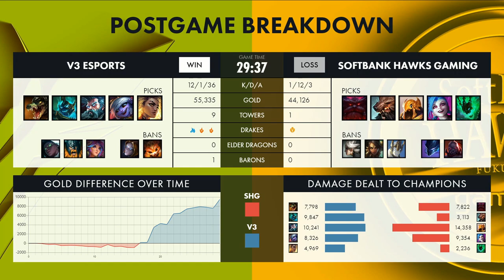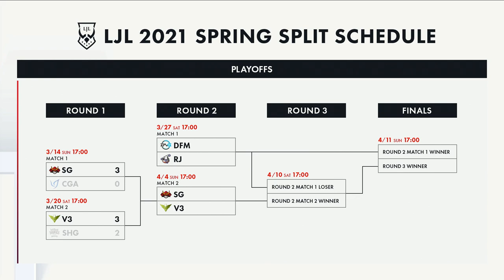V3 vs SHG｜LJL 2021 Spring Split Playoffs Round 1 Match 2 Game 5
LJL 2021 Spring Split Playoffs Round 1 Match 2 Game 5
V3 Esports vs Fukuoka SoftBank HAWKS gaming